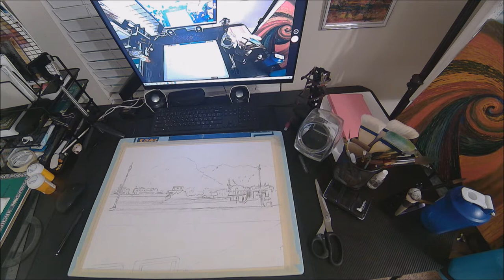Painting using some of the advice of the masters. Картине с применением советов мастеров.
In this video clip you will see how the picture looks like using some of the tips of the masters.
В этом видео ролике вы увидете, как может выглядеть картина с применением некоторых советов мастеров.